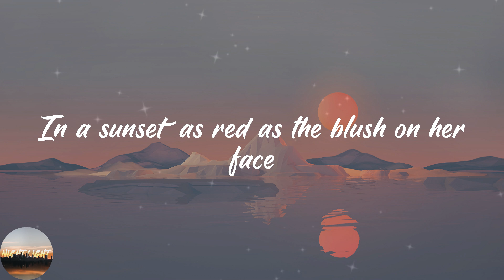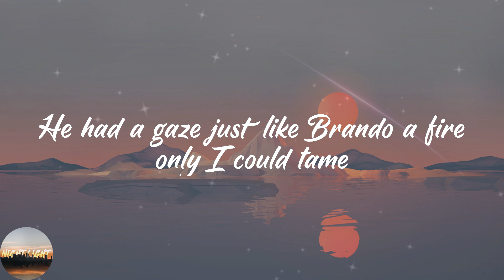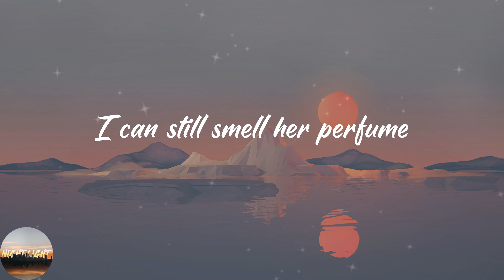The Last Bandoleros & Hannah Brier - California Moon (Lyrics)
🔥Lyrics California Moon The Last Bandoleros & Hannah Brier
I fell in love with a girl in LA
She stole my heart in Marina Del Rey
And we talked and we danced
And she took me to her place
In a sunset as red as the blush on her face
Even the strongest waves
Break and then fade away
I can still smell her perfume
She kissed me under the California Moon
California Moon
I fell in love with a boy in LA
He had a gaze just like Brando a fire only I could tame
Inhibitions washed away
We were chasing the sunrise like Sunset like runaways
Smell my perfume
Whenever I look at the California Moon
California Moon
California Moon
California